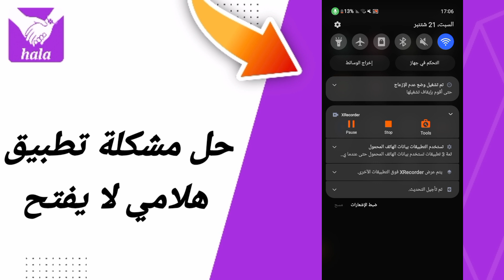حل مشكلة تطبيق هلامي لا يفتح في تطبيق التعارف هلامي HalaMe